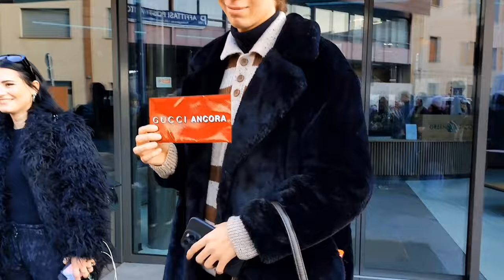Menswear 2024 Fall/Winter. . Milan Street Style. MFW Men's Fashion.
In this video you can see:
- Fall/Winter 2024/2025 Men's Street Style.
- Milan Men's Street Fashion Looks Ideas.
- Learn how to Combine Colors in Men's Wardrobe.
- See Diversity of Styles: From Elegant and Classy to Modern, Casual and Contemporary Outfits.
- Learn from the most Stylish and Best Dressed Men in Milan and probably in the World how to combine Colours for Men's Wardrobe and find your Clothing Style.
- Different Styles of Clothing for Men.
- What Men are wearing in Milan in Winter.
- Street Style Moments from Fashion Capital.
- Menswear Street Fashion Outfits Inspiration.
- Older Men's Fashion, Outfit Ideas.
- Young Men's/Guy's Fashion.
- Italian Street Style.